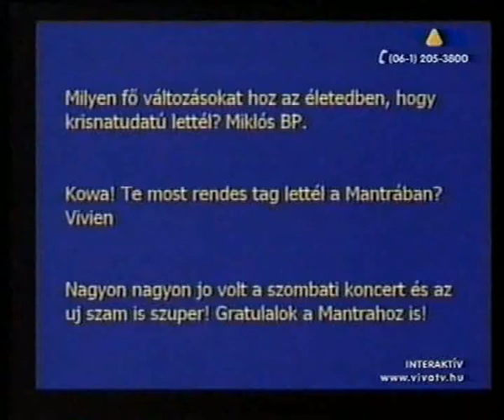Viva interjú 2004 : Kowalsky, Temesi Berci, Vijaya Gauranga das